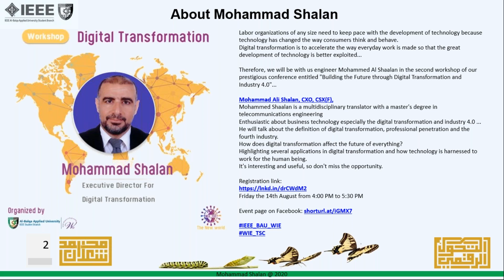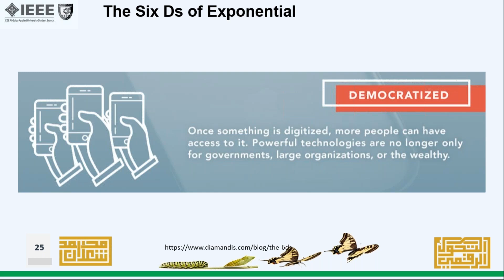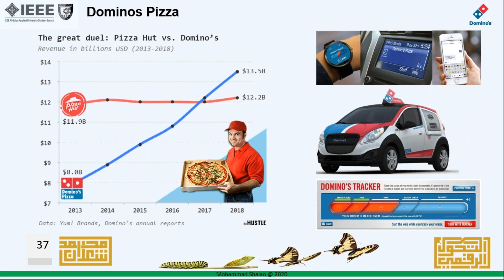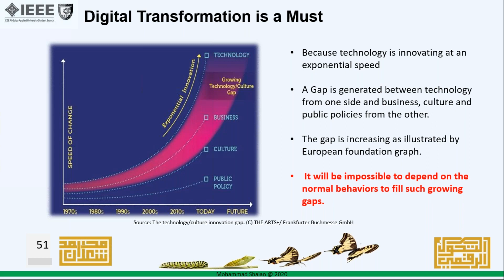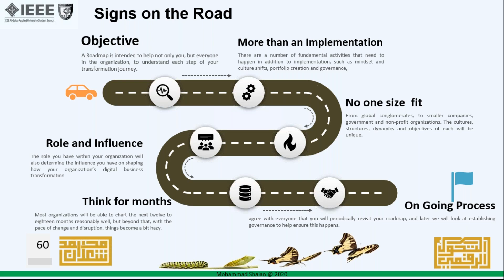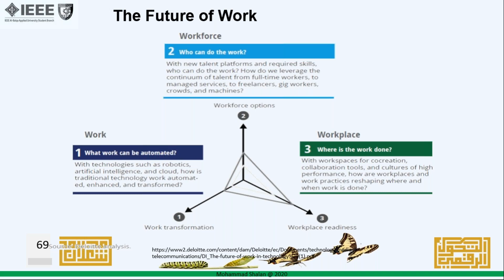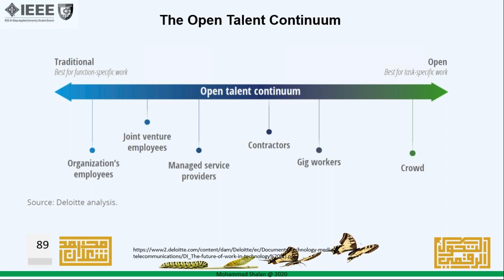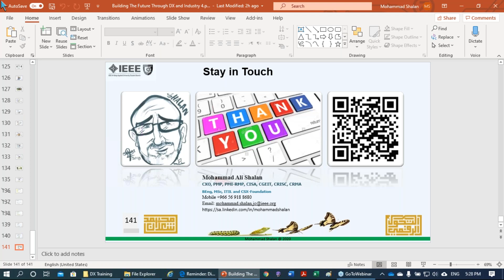Digital transformation Workshop_IEEE BAU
This video is summarizing the Digital Transformation Journey, Industry 4.o and smart city.
Also it discuss the required Skill sets for the digital transformation era